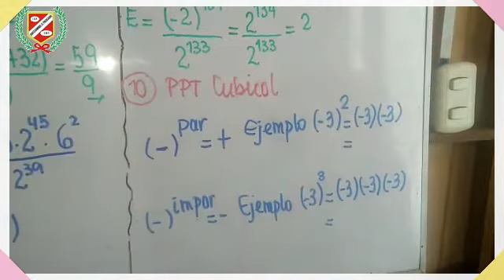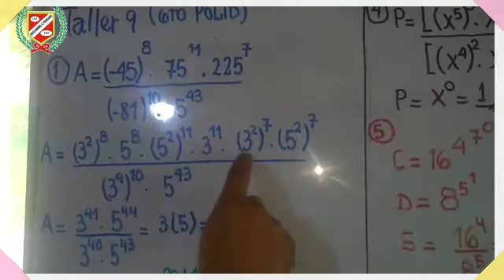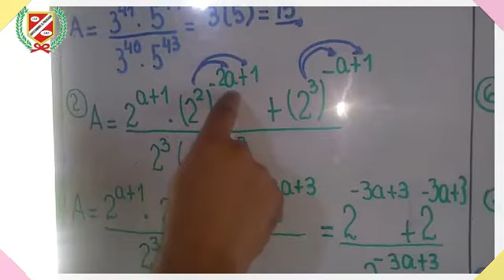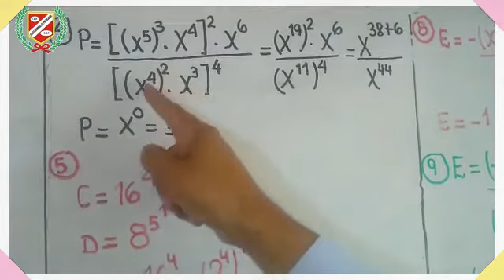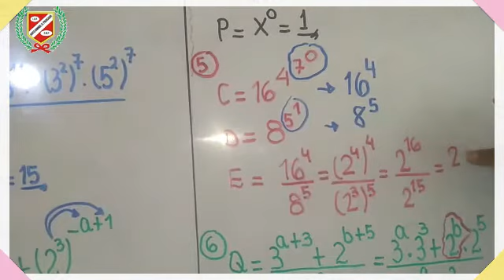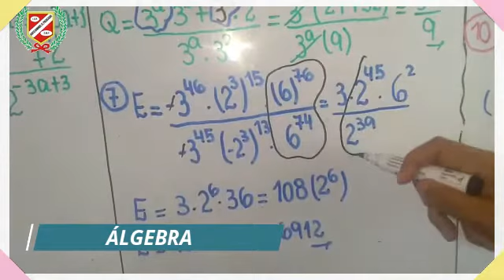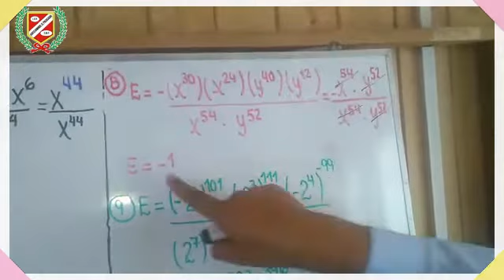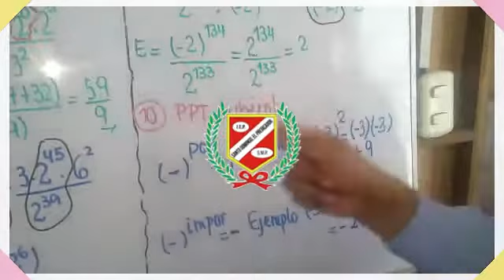ÁLGEBRA - TALLER DE EJERCICIOS #9 - 6TO PRIM.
💻👩‍🏫CLASES VIRTUALES👨‍🏫🖥🖱📧

▶️Curso : ÁLGEBRA
▶️Tema : TALLER DE EJERCICIOS #9
▶️Profesor : MONTAÑO
▶️Grado : 6TO GRADO PRIMARIA
▶️Mes : JUNIO